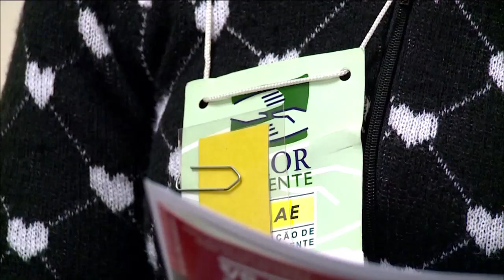Amor Exigente: Dependência Química e a superação - Vida Melhor - 24/09/18